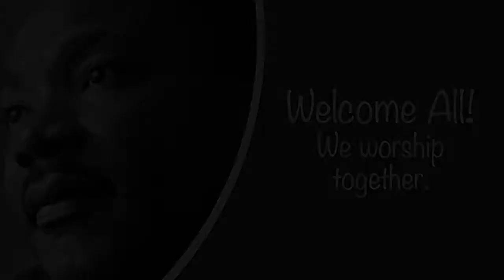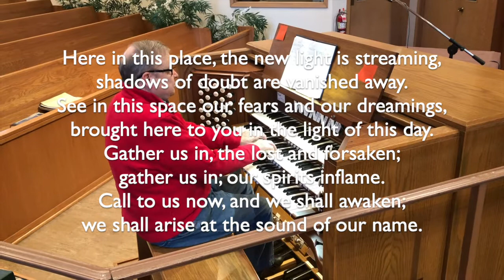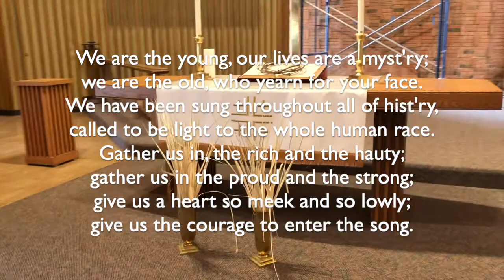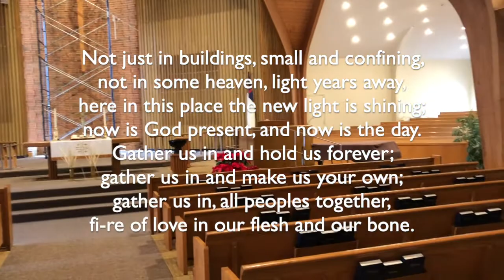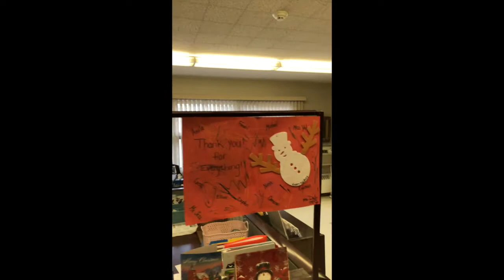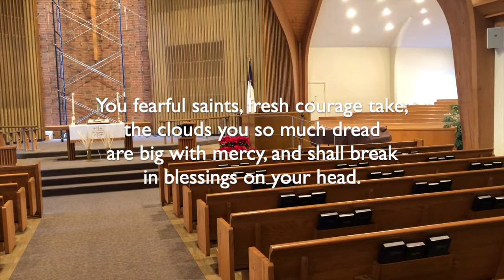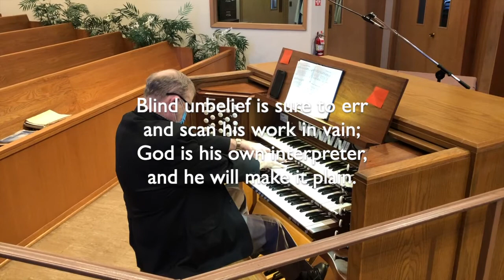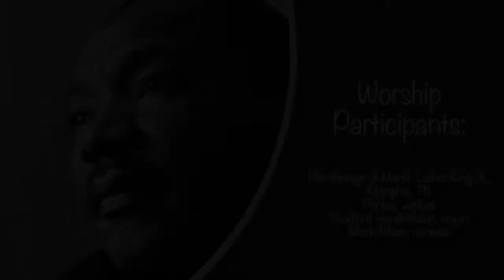MLK Sunday, Worship at Salem, Worcester, MA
Using footage from King's last public appearance, we look at the calling of Samuel. It's a powerful story of our own calling in the world. "Only when it is dark enough, can you see the stars."